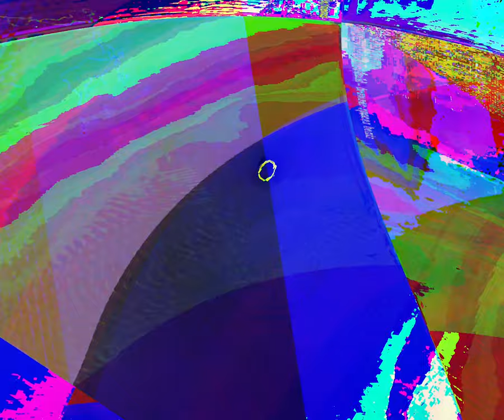[EPILEPSY WARNING] Movie 24 02 29 22h52m56s